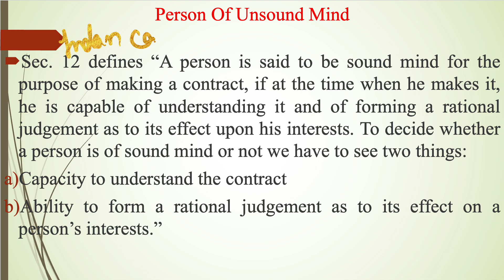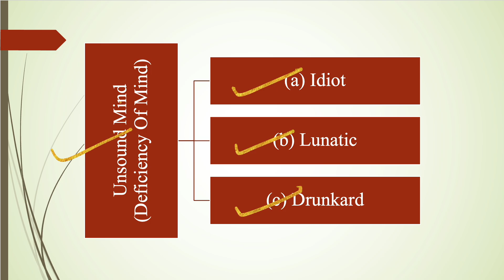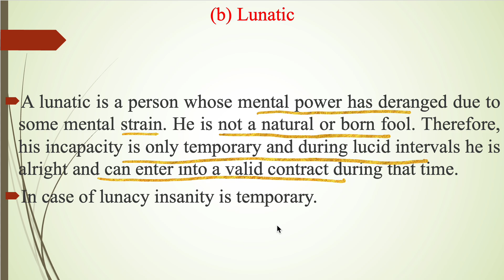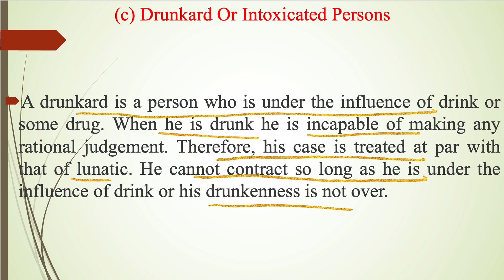Person Of Unsound Mind